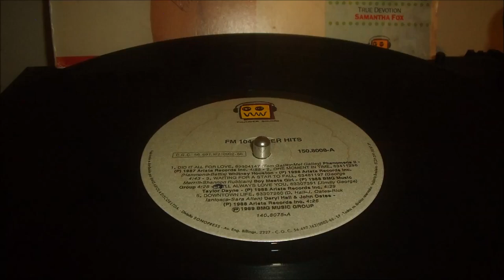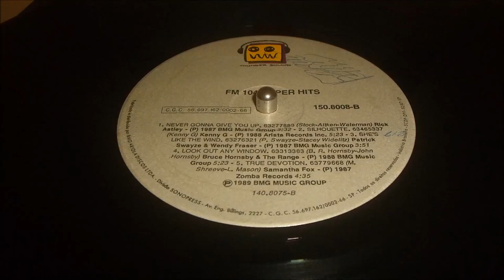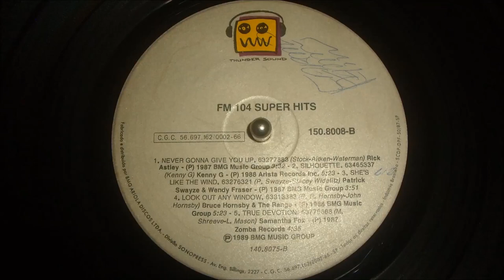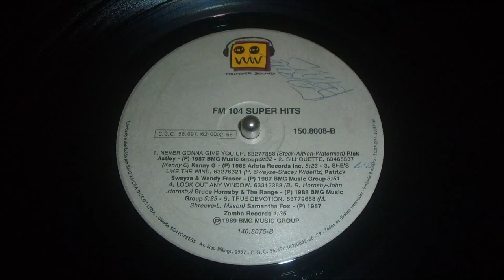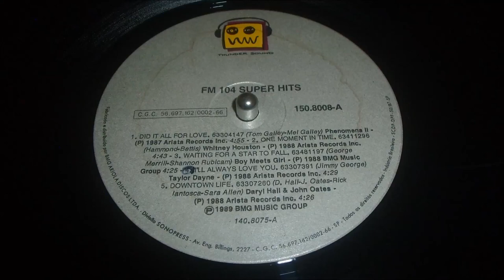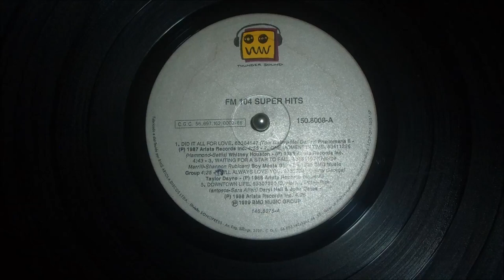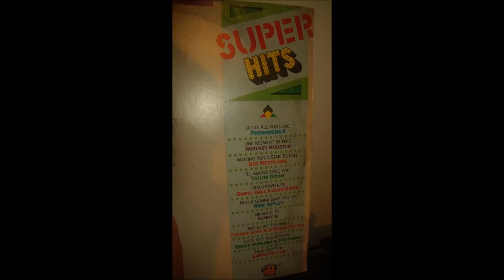Super Hits Rádio FM 104 1989 | MUSICAS ROMANTICAS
Super Hits Rádio FM 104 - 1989 Disco Completo,  MUSICAS ROMANTICAS... Flashback, Euro e Ítalo Disco, House e suas vertentes, Eletro, Pop, Rock, românticas etc. Agradeço a você por visitar o canal. Compartilhe e ative as notificações clicando no 🔔 logo abaixo.

CRÉDITOS ao canal PAULO ALL (SUPER RECOMENDO).